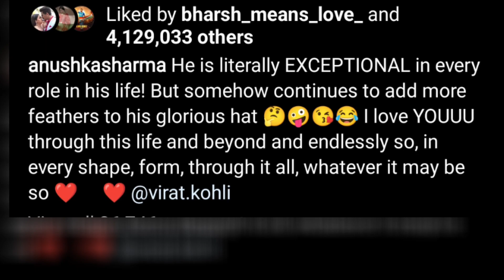Virat Kohli's Daughter Vamika Kohli Celebrated Dad's Birthday With Mummy Anushka Sharma